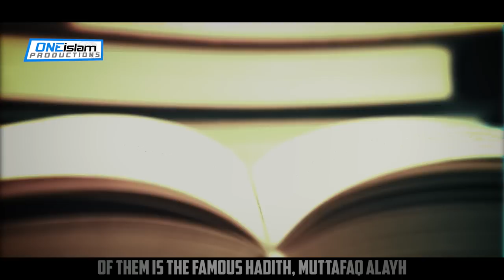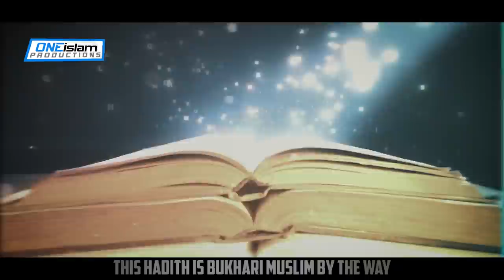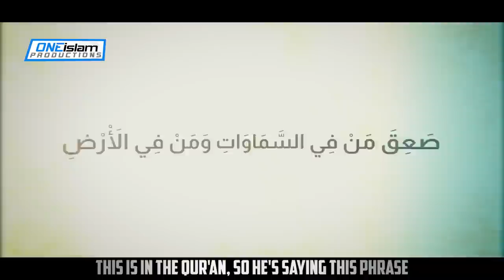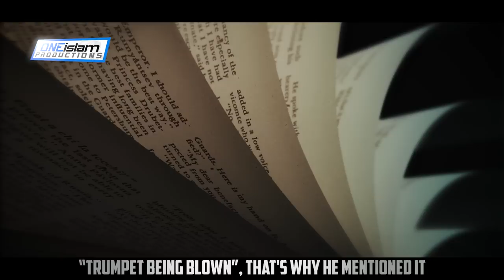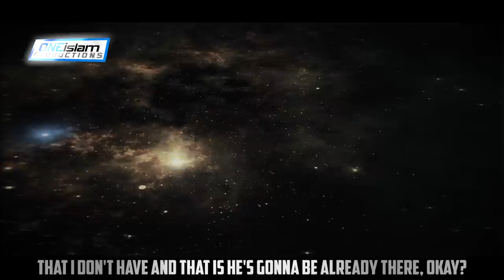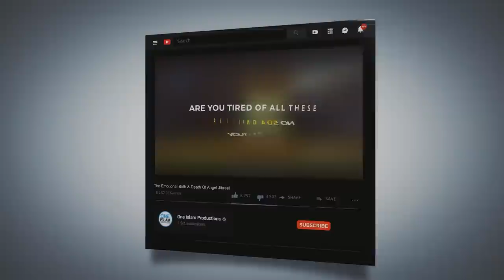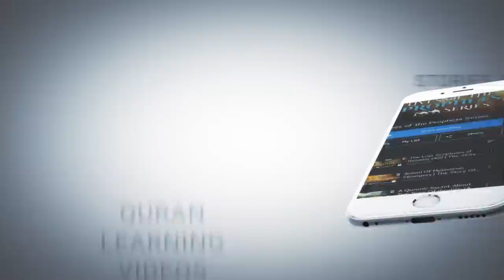THIS JEWISH PERSON COMPLAINED TO PROPHET MUHAMMAD (ﷺ)